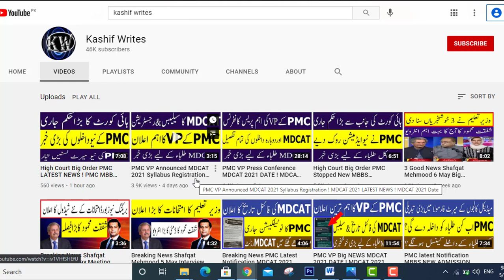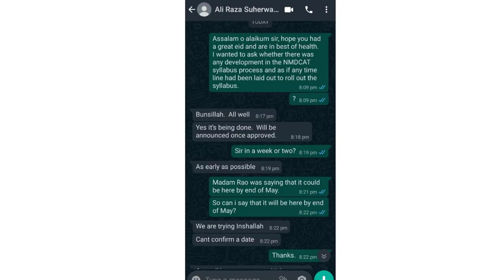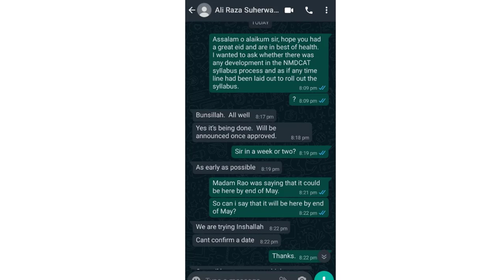Bad News MDCAT 2021 Syllabus Registration ! MDCAT 2021 LATEST NEWS ! MDCAT 2021 Date MDCAT Syllabus